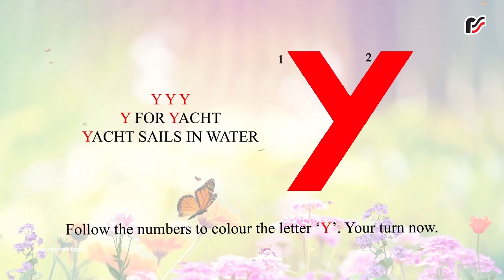Y – Alphabet Colouring – V2